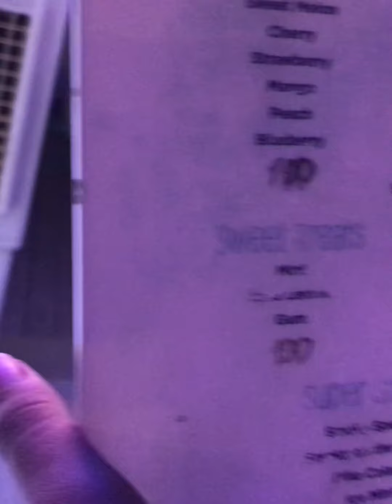JBR night out